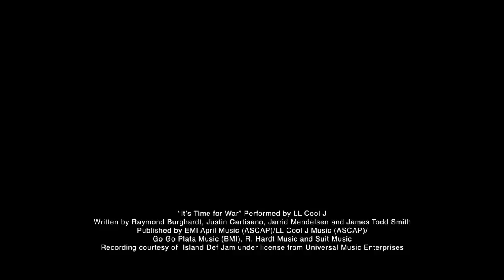Army of Two Le 40th Day launch trailer